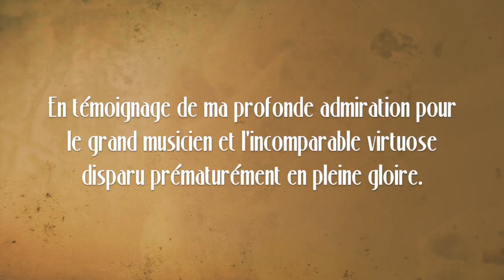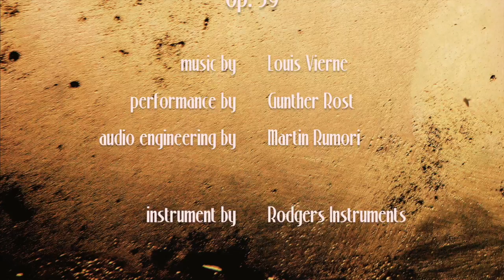Louis Vierne, 6. Symphonie [HD] COMPLETE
Gunther Rost, 2015
Louis Vierne: 6ème Symphonie op. 59
Introduction et Allegro - Adagio - Scherzo - Adagio - Final
Orgelkino / organ cinema
01:23 Introduction et Allegro
10:12 Adagio
17:51 Scherzo
21:58 Adagio
30:45 Final

Film: kkmanagement.at